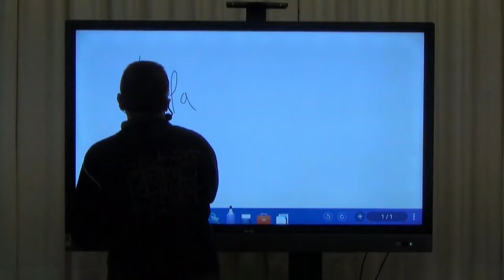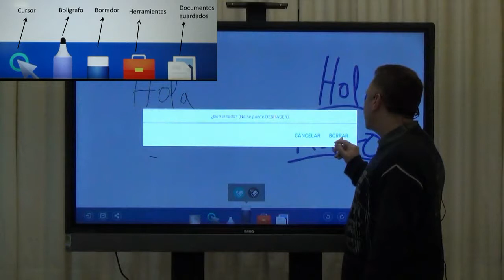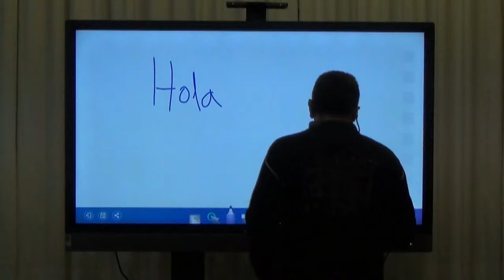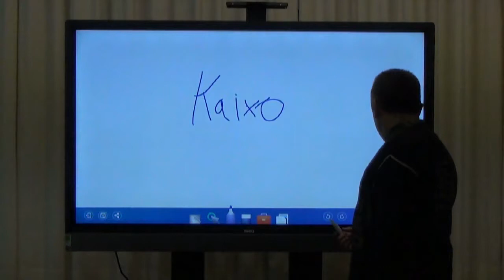5- Ez software para escritura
Descripción del software de escritura (pizarra interactiva) que viene con el Monitor Benq. Dicha aplicación se llama Ez